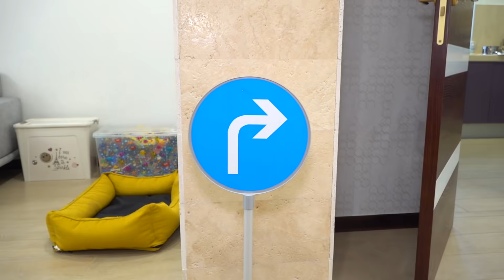The wheel fell off into the pool - Dima on tractor repair the wheel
Dima wanted to perform a trick and jump over the pool by car. He builds a springboard and jumps over the pool, but the car's wheel fell off. Dima on a tractor gets a wheel out of the pool and repairs the car.